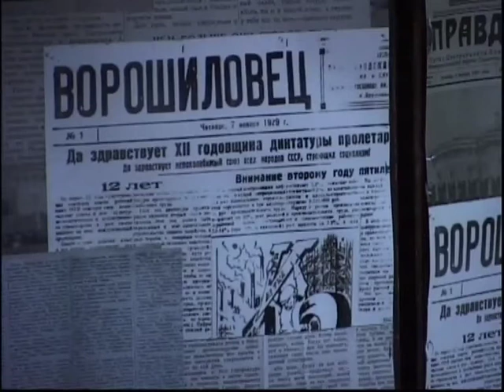ИСИ-2013. Фрагмент спектакля "Квадратура круга"